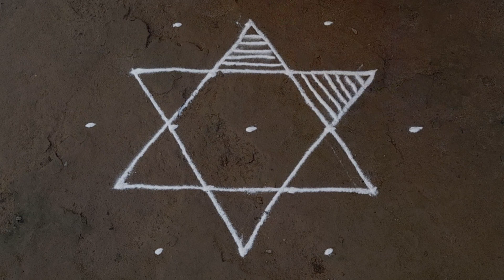simple and easy rangoli design 5*3dots small beautifulkolam daily muggulu Anu'srangoli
simpleasy rangoli

Latest Muggulu

Simple Muggulu

Easy muggulu

Amazing Muggulu

Easy Muggulu

Simple Muggulu

Daily muggulu

Muggulu designs

Rangoli designs